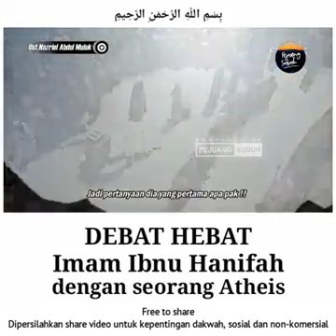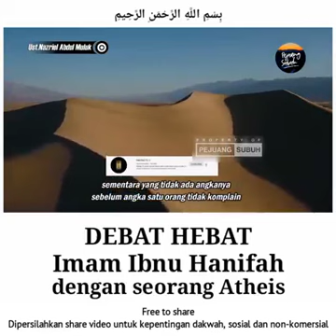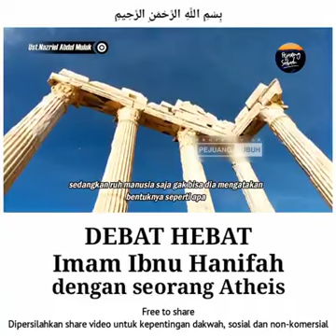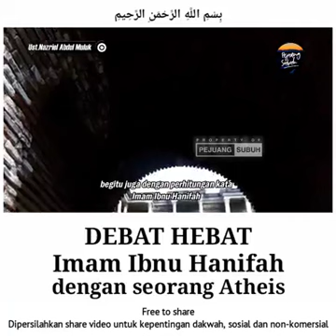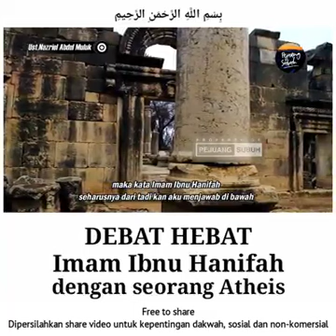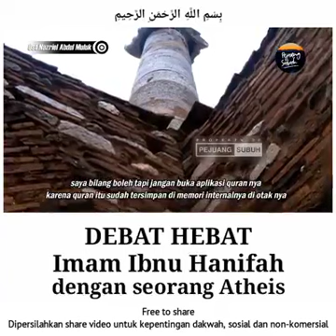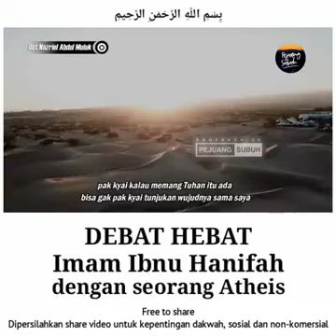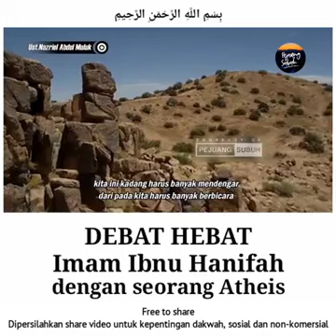Kehebatan Imam Abu Hanifah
Tonton video. Semoga bermanfaat. Terima kasih kepada sumber asalnya.